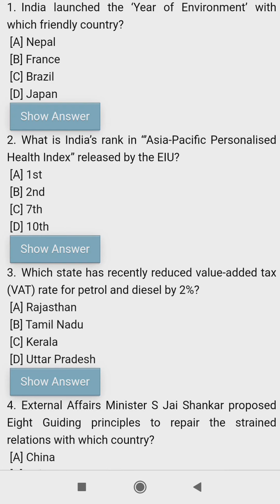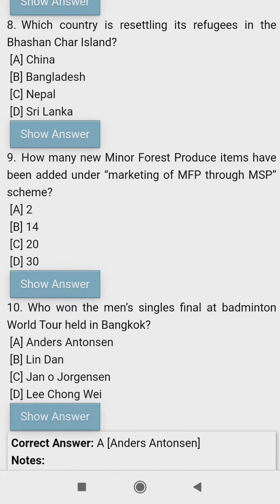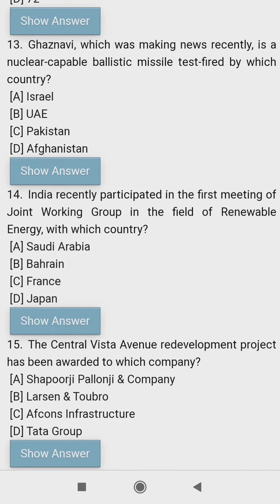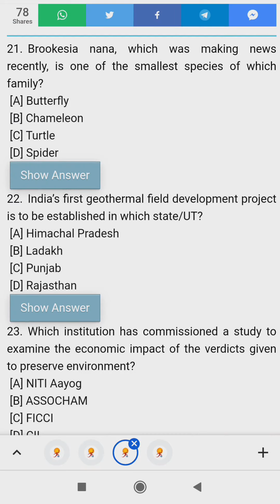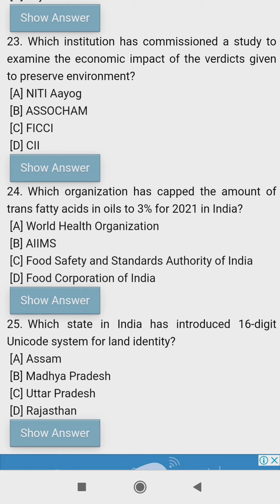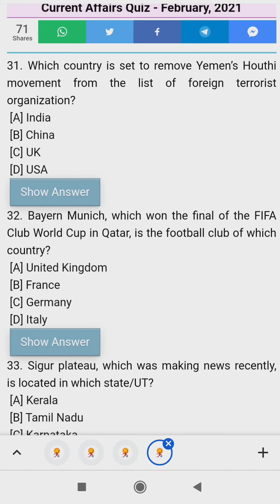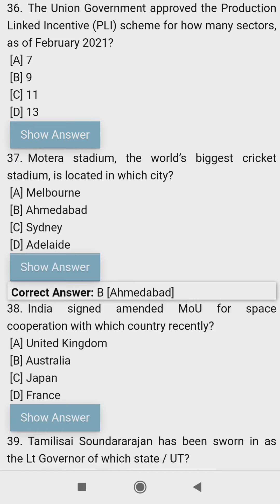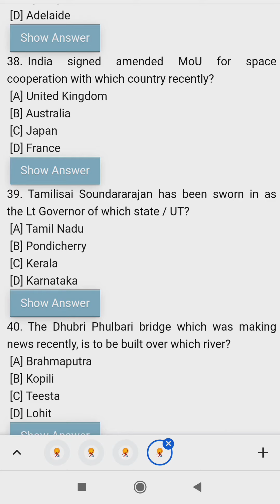40+ GK Questions for AIIMS & KGMU BSc Nursing Exam 2021 | February Current Affairs based mcq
how to fill KGMU bsc nursing entrance exam application form 2021